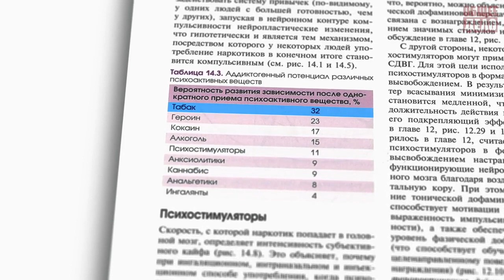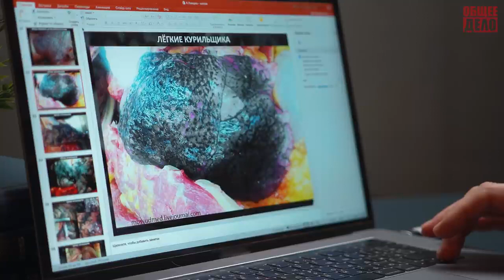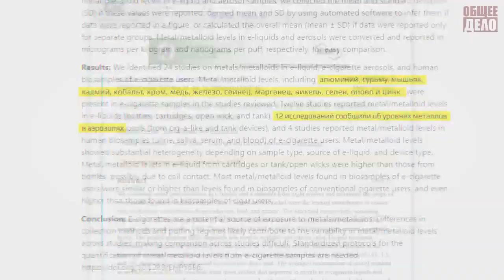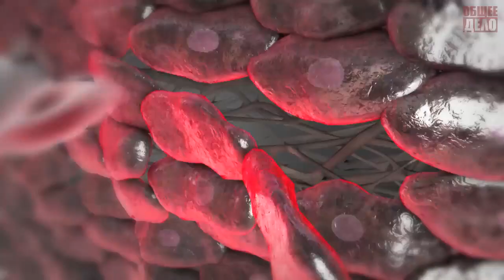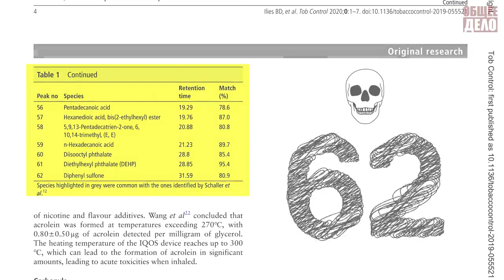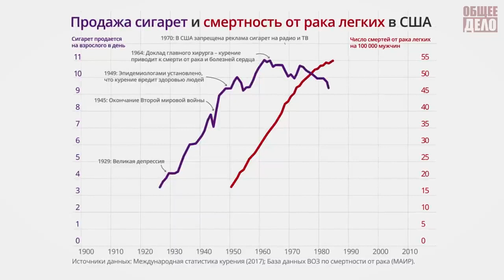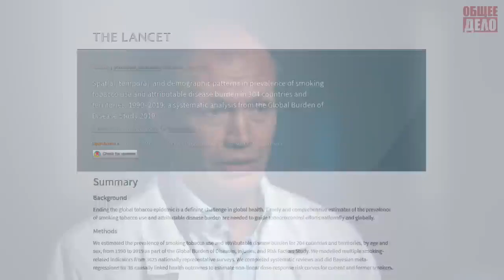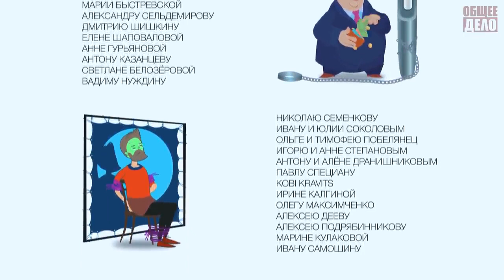БРОСИТЬ КУРИТЬ = Вред вейпа, айкоса, кальяна, курения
«Курение. Взгляд изнутри» – это новый документальный фильм Общероссийской общественной организации «Общее дело», рассказывающий, в чем заключается вред вейпа для здоровья подростка.
Такой фильм давно просили у нас родители и учителя из множества регионов России, и вот наконец мы рады представить вам фильм, рассказывающий, в чем же заключается вред электронных сигарет для здоровья, и чем опасны электронные сигареты.
К примеру, нарколог Василий Шуров рассказывает о вреде солевого никотина.
Также в фильме показан вред от айкоса по сравнению с сигаретами.
Сегодня среди молодежи, к сожалению, набирает популярность кальян.
И эту тему фильм также раскрывает, приводя научные доказательства и отзывы врачей о том, что вред кальяна очевиден, и невозможно курить кальян без вреда для здоровья.
Тему вреда обычных сигарет этот фильм также раскрывает, и его вполне можно использовать в классе как фильм, рассказывающий о вреде курения для подростков.

Когда речь заходит о курении, можно услышать – «Ну, все знают, что это вредно». Но это лишь поверхностный взгляд, и если посмотреть на этот вопрос изнутри, мы увидим множество сфабрикованных мифов, заказных утверждений и просто откровенной лжи.
В фильме «Курение. Взгляд изнутри» Общероссийской общественной организации «Общее дело» проводятся исследования с целью подтвердить или опровергнуть распространённые мифы о курении вейпов, айкосов, сигарет и кальянов.
Показываются малоизвестные факты.

БЛАГО_ДАРИМ!

ПРИСОЕДИНЯЙТЕСЬ!